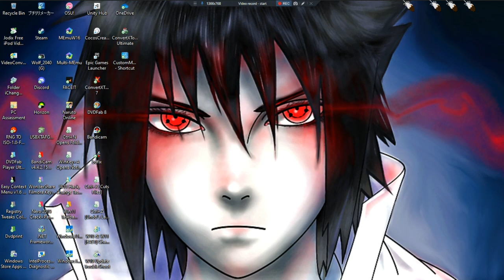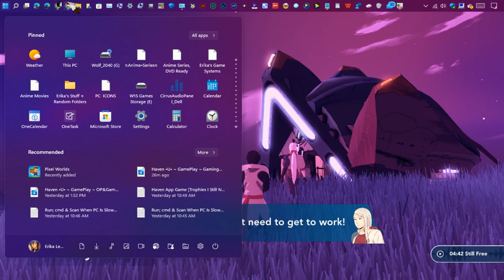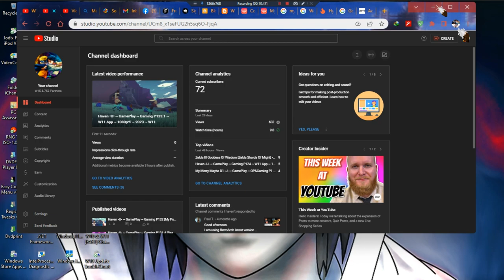Haven •U• ~ GamePlay ~ Gaming P134 ~ W11 App ~ 1080pᴴᴰ ~ 2023 ~ W11